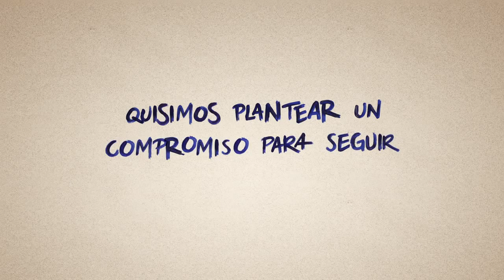FIRMA EL PACTO PERUANO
Estas Fiestas Patrias quisimos hacer algo más que un saludo a la bandera. Por eso nace el Pacto Peruano: 10 puntos para empezar a ponernos de acuerdo como peruanos y construir el país que todos queremos.